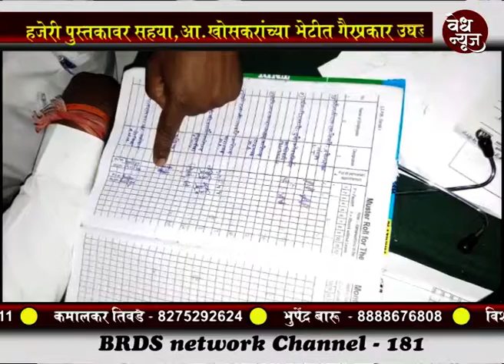वेध न्यूज - वैतरणा केंद्रातील वैद्यकीय अधिकारी गैरहजर